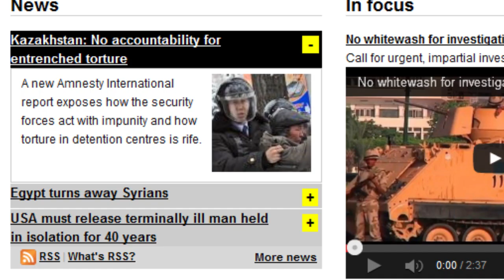Обещания Президента Назарбаева - пустые слова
Президент Назарбаев не держит слово, его громкие обещания пустые слова. Об этом сегодня заявили представители организации  Эмнисти интернешнл. В своём докладе «Возвращение к пыткам», название которого говорит само за себя, они представили полную картину силового беспредела в Казахстане.  Здесь и издевательства над заключёнными, и выбивания показаний. Ключевой момент -- призыв поставить, наконец, точку в кровавом деле Жанаозена. Власти Казахстана вряд ли согласятся с международной организацией. По отчётам -- события в Жанаозене тщательно расследовали , а тех, кто стрелял в  демонстрантов -- наказали.  За решёткой оказались пять офицеров полиции. Те же, кто расстреливал безоружных людей от наказания ушли, следует из отчёта  Эмнисти интернешнл. Правозащитники следят и за судьбами тех, кто оказался в тюрьме, якобы, за «разжигание социальной розни». По их мнению, правосудие в Жанаозене «разыграли».  Так, Роза Тулетаева получила 5 лет. На суде она рассказывала, как её душили, подвешивали за волосы и подвергали сексуальному унижению. Те, кто пытал в декабре 2011 Базарбая Кенжебаева, так же на свободе. Он  скончался через 2 дня после освобождения из ИВС.  Лишь один из полицейских  был осуждён. Генералы продолжают отрицать факты пыток.

Все имена, фамилии и факты насилия Эмнисти интернешнл опубликовала в отчёте.  Наряду с пересмотром дел нефтяников, правозащитники призывают полностью уйти от практики издевательства над заключенными. Яркий пример -- заключенный Арон Атабек, который 2,5 года провёл в одиночной камере в тяжелейших условиях.

В очередной раз отчёт Эмнисти интернешнл -- это попытка достучаться до высшего политического руководства. Все заверения власти Казахстана правозащитная организация называет не иначе как попыткой успокоить собственный народ и иностранных наблюдателей. Пытать и убивать в Казахстане не перестали.